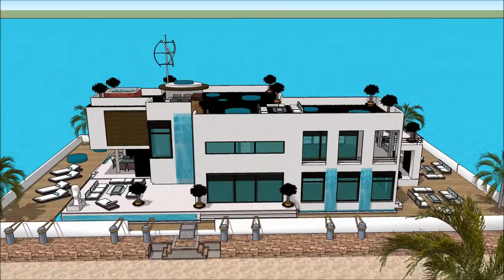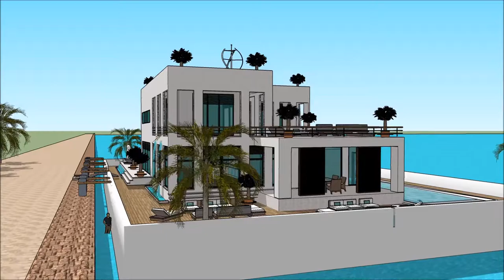خانه دو طبقه لوکس قصر عمرة خانه اجاره ای معمار نوین زندگی قایقرانی خانه ی قایق اروپا خانه قایق بادبا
The floating house villa houseboatzania launching an innovative high-end luxury yacht floating house villa mansion home design potentially as a display of exhibition of the خانه دو طبقه لوکس قصر عمرة خانه اجاره ای معمار نوین زندگی قایقرانی خانه ی قایق اروپا خانه قایق بادبا.

The collection of the Floating house villa houseboatzania concept of خانه دو طبقه لوکس قصر عمرة خانه اجاره ای معمار نوین زندگی قایقرانی خانه ی قایق اروپا خانه قایق بادبا consists of high luxury and architectural art pieces in minimalism combined with living on the waterfront of the harbour.

The floating house villa mansion yacht design has the basis to sustain living with high standards and contemporary structural design خانه دو طبقه لوکس قصر عمرة خانه اجاره ای معمار نوین زندگی قایقرانی خانه ی قایق اروپا خانه قایق بادبا with numerous of prospects for excessive living and celebrating the desire of life worldwide: